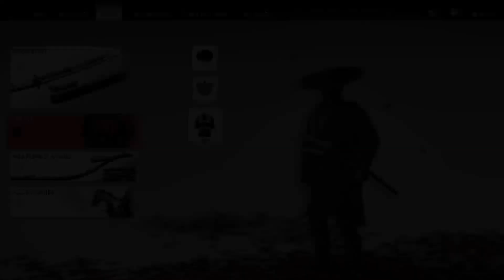Ghost Of Tsushima: Gameplay Walkthrough Part 75 - THE PROUD DO NOT ENDURE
Thank you so much for clicking on my video ❤️ If you enjoyed what you watched please think about dropping a Like for me, and feel free to subscribe if you’d like!

I also stream almost everyday! Most my uploads come right from my streams so if you’d like to get a first look on a game before it comes to the channel think about dropping a follow on my Twitch!

Artwork:
- Most of my OC artwork is made by the amazing Kairix

Please think about checking out these amazing Artist’s out by clicking on the links and dropping them a follow ❤️